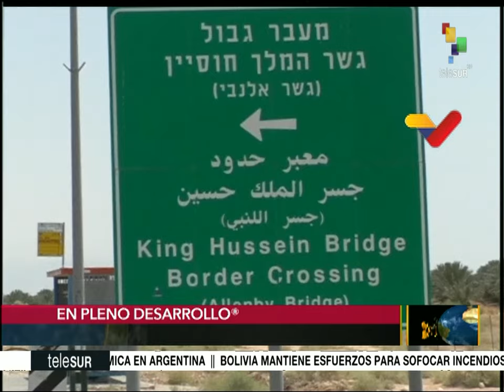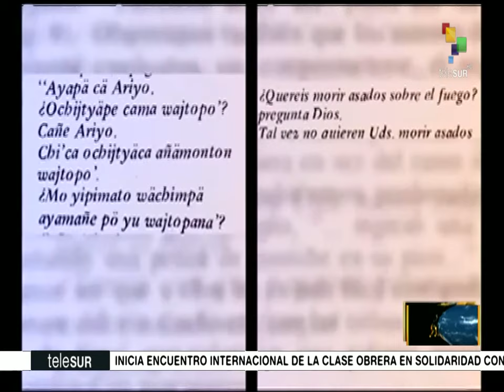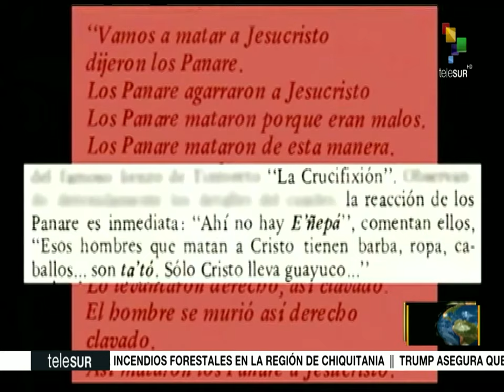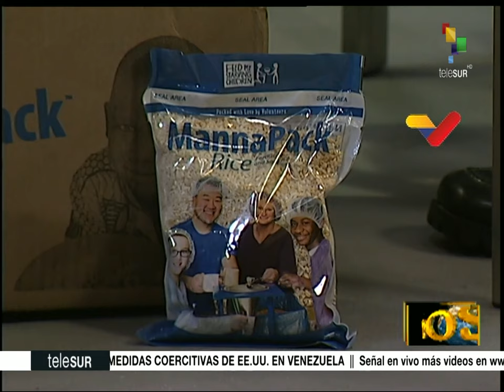Dossier 2019.08.29 HD con Walter Martinez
- Injerencia de las fuerzas turcas en Siria
- Rusia aboga por el cese del fuego armado en Siria

Fuente: teleSUR